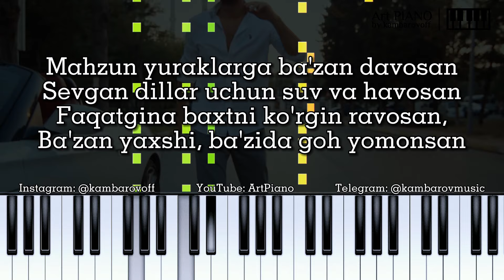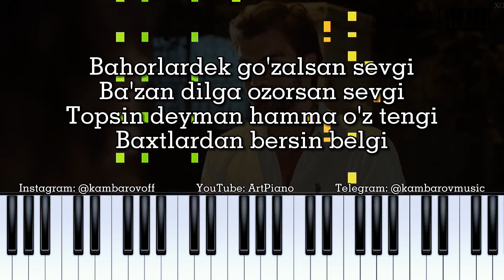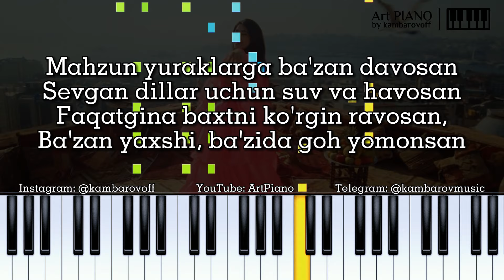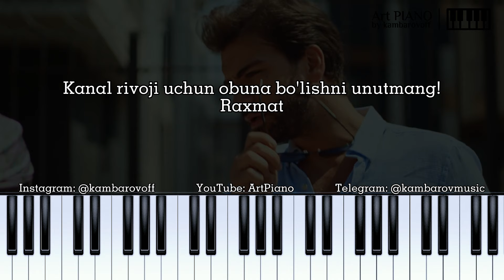Azoda - Go'zalsan sevgi | KARAOKE • TEKST • QO'SHIQ MATNI • LYRIC VIDEO CLIP • PIANO VERSION | Ozoda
Composer and Text: Shaxboz Turobov
Singer: @azodaofficialkottaqiz

@Art PIANO 🎹   - YouTube kanali

Qo'shiq yozdirish(istalgan turda xohishingizga qarab)

🔴Aranjirovka so'zlari bilan tayyor ko'rinishda

🔴 Minusovka "original"

❗Barchasi mavjud qulay narxlarda

🎵musiqaning barcha xizmatlari mavjud

(Bu yerga ham murojaat qilishingiz mumkin🖐️)

ArtPiano - YouTube kanali

Barcha huquqlar himoyaga olingan! Ushbu rolikda ishlatilgan elementlar(musiqa,tasvir va h.k) boshqa kanallarga muallif ruxsatisiz ko'chirilishi ta'qiqlanadi.
Qoidalarni buzish kanalingiz rivojiga jiddiy ta'sir ko'rsatishini unutmang!!!

Qo'shiq matni

Eh bu sevgi buncha go'zal bo'lmasang
Shirin ozor bo'lib dilni o'ymasang
Har insonning boshidan bir o'tmasang
Bo'lmaydimi ayriliqqa tutmasang?
Mahzun yuraklarga ba'zan davosan
Sevgan dillar uchun suv va havosan
Faqatgina baxtni ko'rgin ravosan,
Ba'zan yaxshi, ba'zida goh yomonsan
Bahorlardek go'zalsan sevgi
Ba'zan dilga ozorsan sevgi
Topsin deyman hamma o'z tengi
Baxtlardan bersin belgi
Bahorlardek go'zalsan sevgi
Baxtlardan bergin belgi
Sen haqingda juda ko'p qo'shiqlar bor
Sen bo'lmasang go'yo dunyolar ham tor
Shirin uyqusiz tunlarin bo'lib bedor
Yoshlikning bahori bir senda bor
Bahorlardek go'zalsan sevgi
Baxtlardan bersin belgi
Bahorlardek go'zalsan sevgi
Baxtlardan bergin belgi